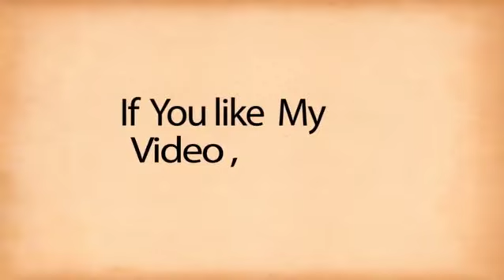लोहरगड़ा गांव को ग्रामीणों द्वारा पूरी तरह से किया गया बंद